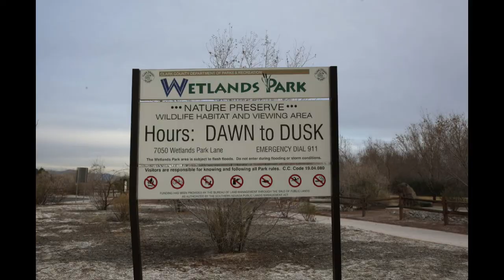WetLands: a walk in the Park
Hanging with MamaRoyalty, The socoolkids and other family members as we hike the WetLands in Las Vegas. Come explore the WetLands with us and see the beauty of it all!

Please tell us what kind of video you would like to see next……

(Don’t forget to smack that BELL)
For more Videos, Pranks, Challenges and so Much More.

FOLLOW US 😊